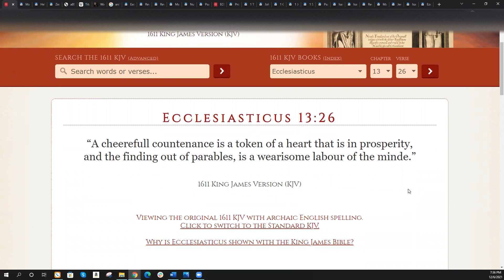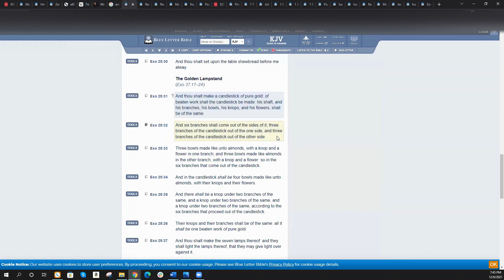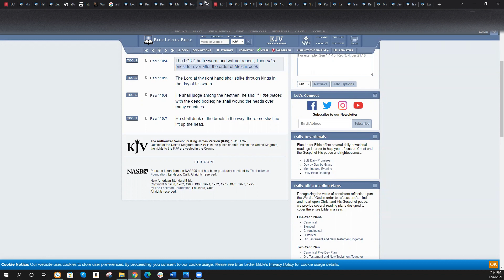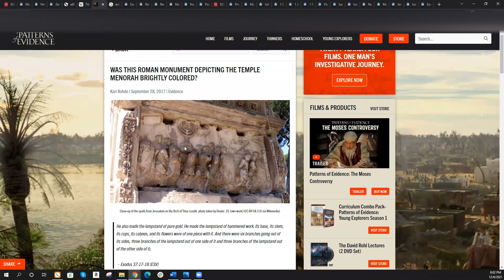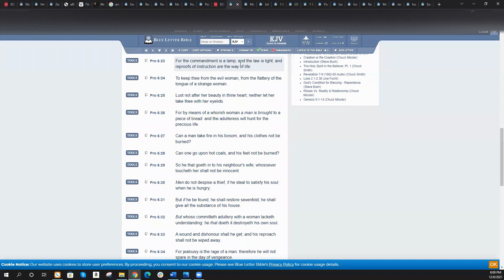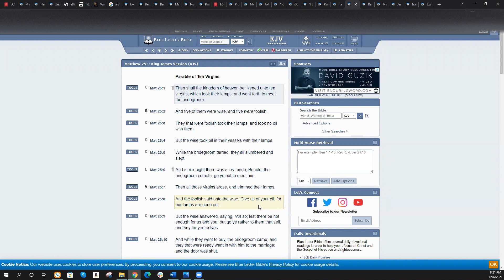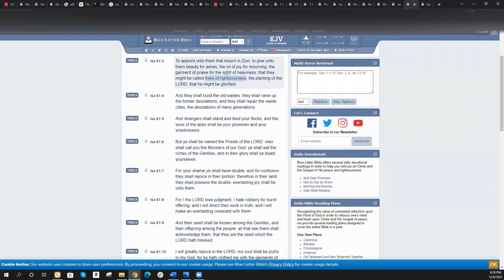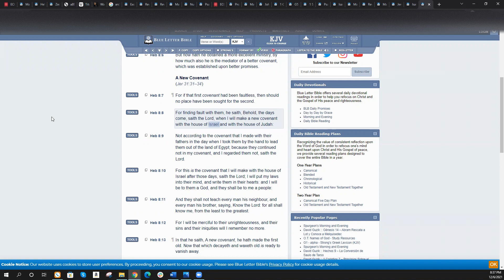Zechariah Chapter 4 Breakdown!!! (The Golden Candlestick, Two Olive Trees, Golden Oil)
• Preface to the lesson
o Sirach 13:26 – finding out parables can be hard; take your time
o Matthew 13:13 – parables aren’t for everyone to know
o Hebrews 10:7 – Christ comes in the volume of the book; parables are all throughout the whole book
• Zachariah 4:1-2 – Zachariah is seeing the image of the menorah
o The word menorah simply means candlestick/lamp stand
• Zachariah 4:3
o Exodus 25:31-32 – this is in the holy of holies
o Revelation 1:20 – the candlesticks represent the seven churches of Israel (body of Israel) (Revelation 1:11 reference for the physical churches at that time)
 The number 7 represents completion
 The word church means an assembly of Israelites, not a building
o Revelation 1:12-13 – Yahawashi is at the center of the candlesticks (Israel)
 Matthew 18:20 – church (assembly of Israelites) gathering in the name of Yahawashi
o Numbers 8:1-4
• Why was a candlestick used?
o Sirach 26:17
o Proverbs 6:23
o I Thessalonians 5:4-5 – Paul is speaking to his brethren (Israel (Romans 9:1-4))
 Israel holds the light (commandments)
o Matthew 5:14-16 – we are the light
• Zachariah 4:4-6 – olive tree produces oil; you can’t have a lamp without oil
o The oil is the holy spirit
 1 John 2:20 – unction (G5545) means anointing; you anoint with oil
 1 Samuel 16:12
 Psalm 119:105
 Isaiah 8:20
 Isaiah 61:1
 Matthew 25:1-10
• Zachariah 4:11-14 – two olive trees
o These two branches are providing oil for the lamp
 Men are likened to trees
• Mark 8:24
• Jeremiah 17:7-8
• Isaiah 61:3
 These trees are the Northern and Southern Kingdom
• Ezekiel 37:16-18
• Revelation 11:3-4
• Hebrews 8:8-10